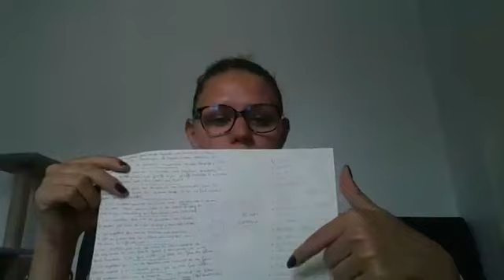Comment vivre une vie de rêve ? Jour 2 : CONNAISSANCE DE SOI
Télécharge gratuitement ton EBOOK pour connaître comment fonctionne ton type en Amour & au Travail :

Télécharge gratuitement tes 7 clés pour manifester TOUT ce que que tu souhaites dans ta vie en cliquant sur ce lien 🔮

Inscris-toi à ma formation pour apprendre les B.A BA du Human Design et pouvoir l'utiliser dans ton quotidien et tes services :

💕 Qui Suis-je ? 💕

Je suis Prudence, Coach de vie intuitive pour les Femmes Vibrantes. 🌟

Je t'accompagne à te réaliser pleinement et à te créer une vie qui te correspond vraiment.